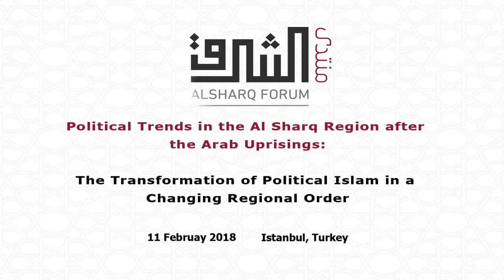Pluralism as a Solution to Major Political Problems in the Sharq Region | Mehdi Eker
This video was recorded during Al Sharq Forum's Conference on "The Transformation of Political Islam in a Changing Regional Order" which took place in Gorrion Hotel, Istanbul. 11 February 2018

Mehdi Eker – Chairman of the Foreign Affairs Committee of AK Party

Al Sharq Forum is an independent international network whose mission is to undertake impartial research and develop long-term strategies to ensure the political development, social justice and economic prosperity of the people of Al-Sharq. The Forum does this through promoting the ideals of democratic participation, an informed citizenry, multi-stakeholder dialogue, social justice, and public-spirited research.